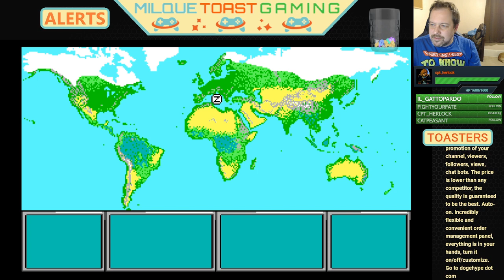NEW YEARS DAY SPECIAL The War of 2023! Command HQ Retro War Game (1989)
It's New Years Day of 2023 and we should celebrate it. With a War! In this game that was made in 1989 they had a War mode that was supposed to take place in 2023 (34 years in the Future upon release). Will it come to pass and who will win. We will Find out today.